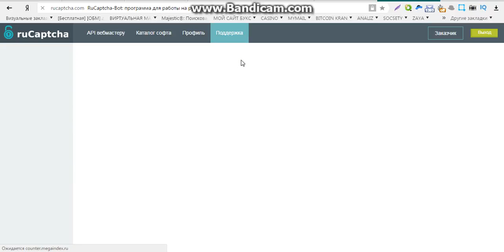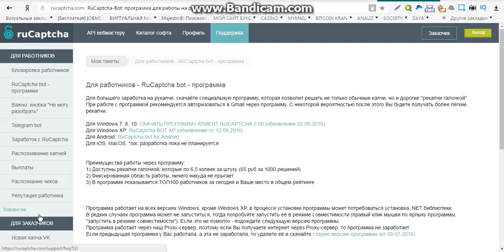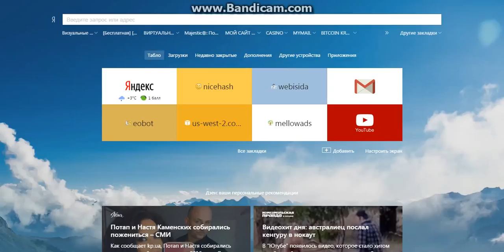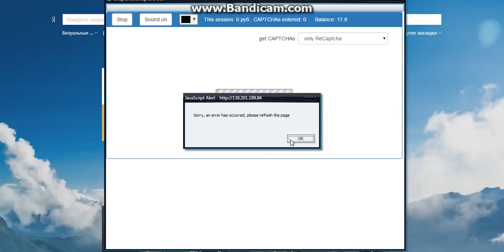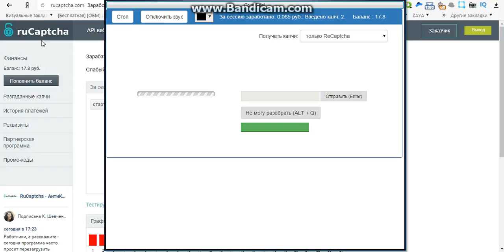как найти заработок в интернете без вложений